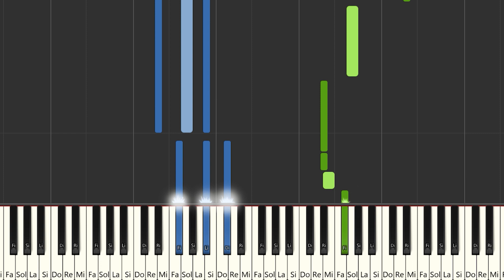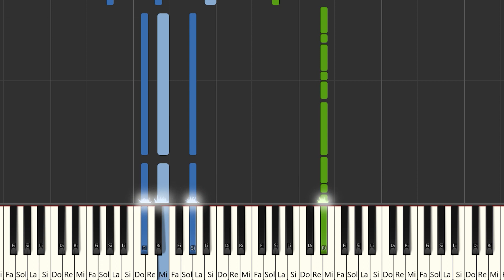מיכאל בן דוד - IM | ישראל 🇮🇱 אירוויזיון 2022 | פסנתר אינסטרומנטלי / תווים / קריוקי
Aquí tenéis el tutorial de cómo tocar Michael Ben David - IM | Israel 🇮🇱  @EurovisionSongContest  con la partitura , el vídeo y el MIDI